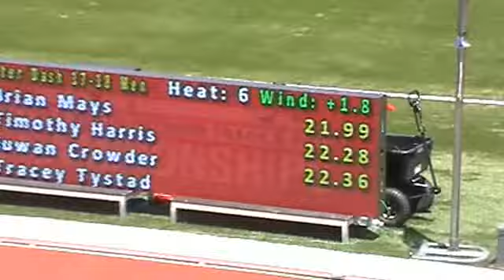Brian Mays, 200m prelims Aurora Flyers,USATF Edwardsville